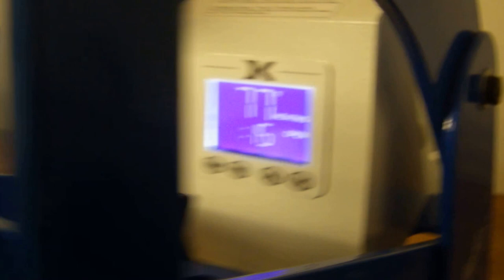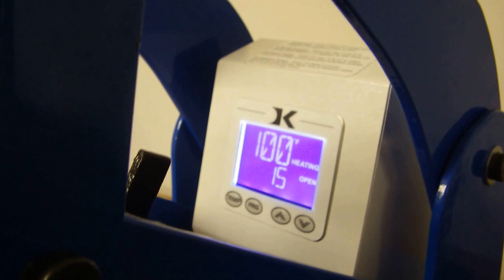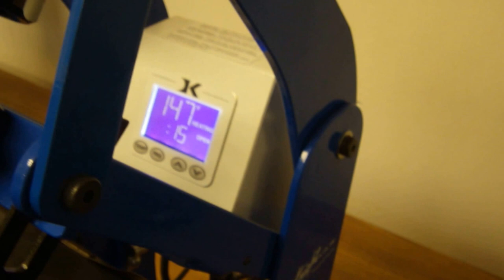Clamshell Heat Press Timer Troubleshooting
This video helps easily & quickly resolve 90% of count-down timer issues on the Digital Knight Controller.